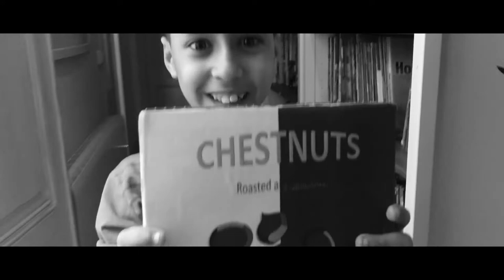Marouan's Roasted Chesnuts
Flors & Violes 2018 - The Blitz - English Today

Song 'The Christmas Song' by Nat King Cole